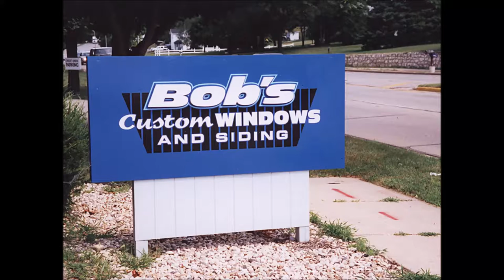Bob's Custom Windows and Siding Video with Jingle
Bob's Custom Siding and Windows, Janesville, WI